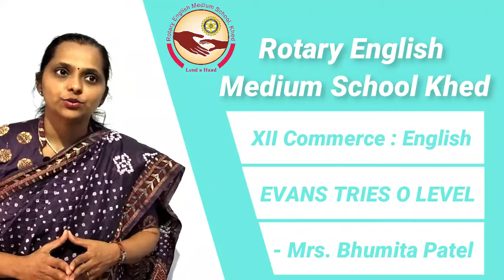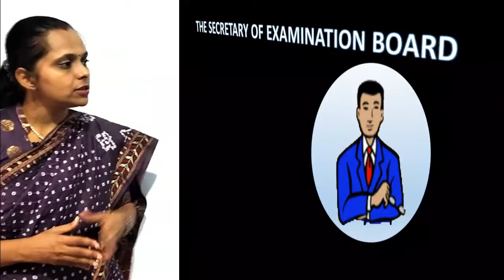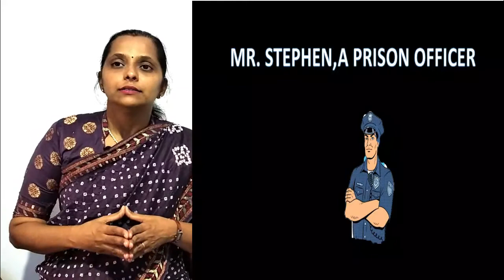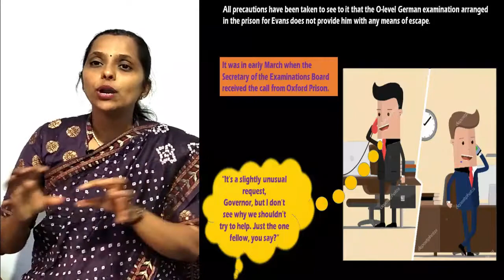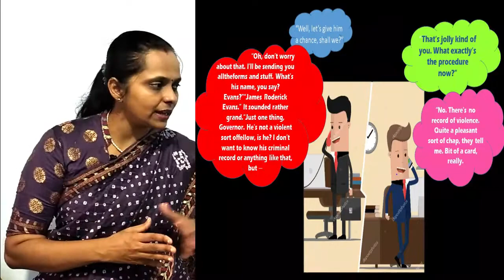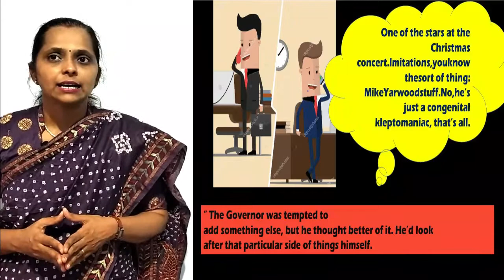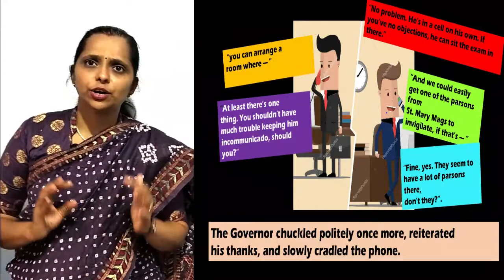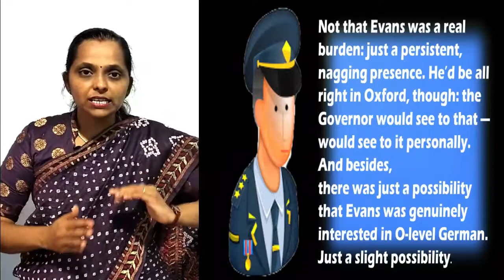EVANS TRIES O LEVEL PART 1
Thank You So Much for Background music
Music used